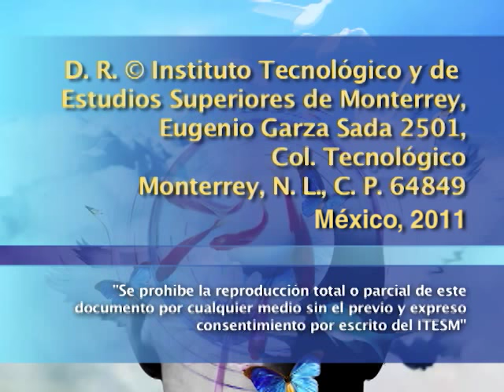ALAN KNIGHT - La Revolución Mexicana en el contexto global (Parte I)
Primera parte de la conferencia impartida por el historiador Alan Knight, en la cual analiza el movimiento revolucionario mexicano entre el lapso de 1910 a 1940 desde una mirada global, bajo un modelo de estudio macrosocial, comparando con otros movimientos similares en otras partes del mundo. Participación de la historiadora Ana Portnoy.